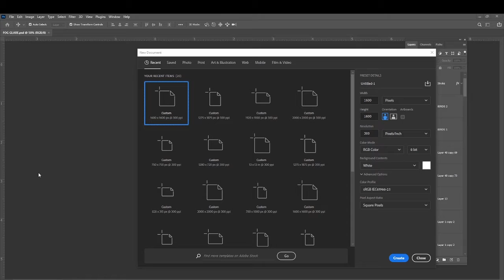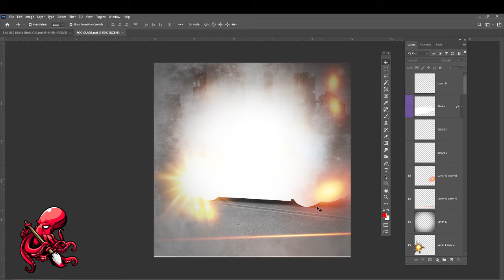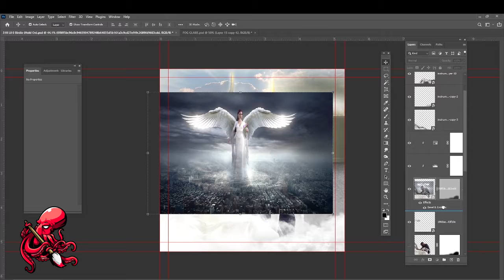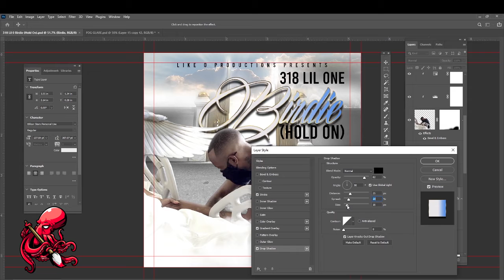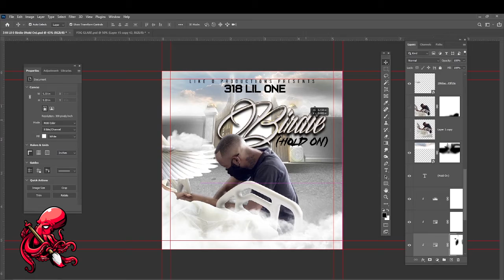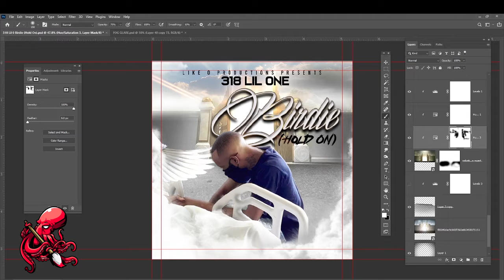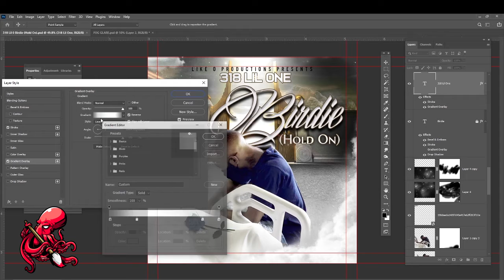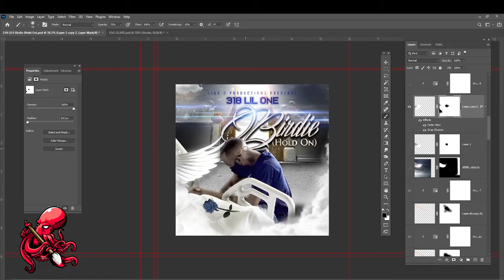Making A Music Cover | Speed Tutorial (Artist 318 Lil One)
Hitting Yall with a FIREEE Speed Tutorial I made for Artist & Producer
318 Lil One (Like Ooo Productions)!!!

Personal Facebook l: Shamoria Kirkling ImmaculateGraphics

(LIKE O PRODUCTIONS)
Youtube.com/LikeOProductions
Featuring Voices: Pastor T.D. Jakes | Motivational Speaker Les Brown